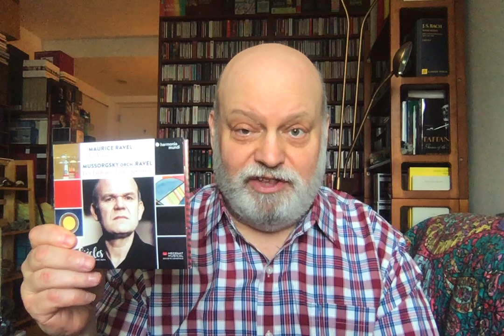Review: Roth's Mussorgsky/Ravel Pictures--Chutzpah and Little Else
It takes a lot of gall to claim to be more "authentic" than what we hear in recordings by conductors active in Ravel's own day, but Roth tries to pull it off. Needless to say, he fails miserably.